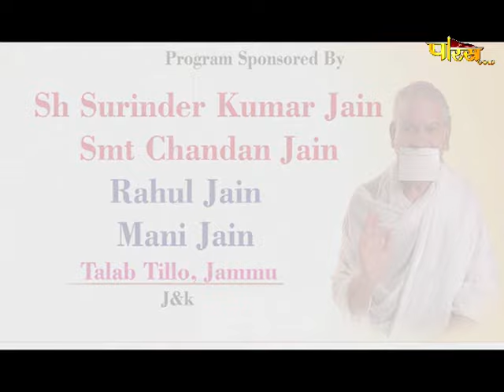Acharya Shri Shiv Muni Ji Maharaj | Pravachan | आचार्यश्री शिव मुनि जी महाराज | 18/01/22